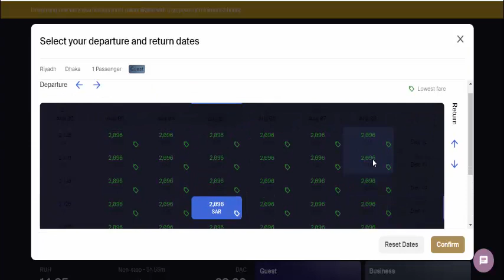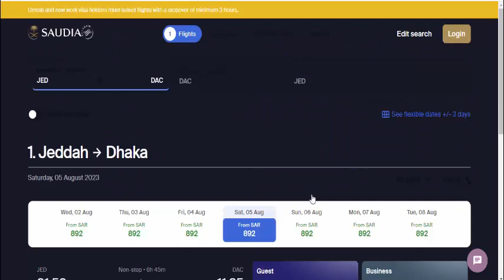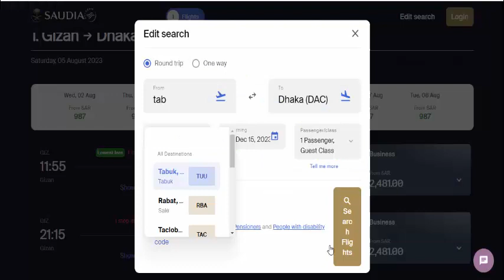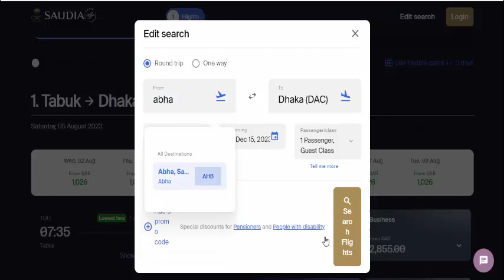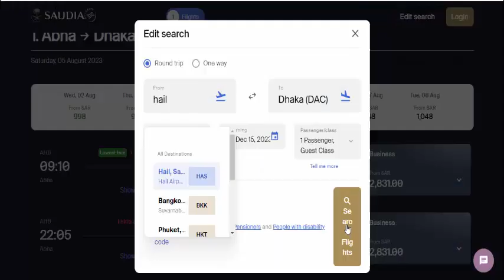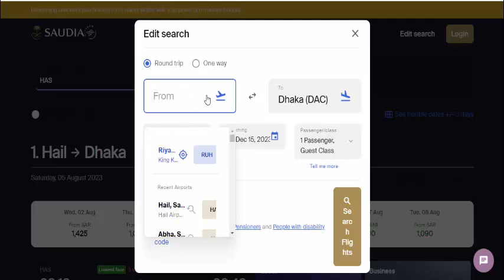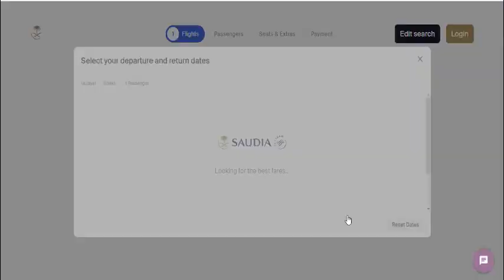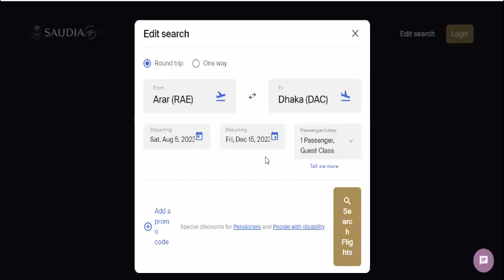সিঙ্গেল এবং রিটার্ন । সৌদি টু বাংলাদেশ । সৌদি এয়ারলাইন্স ২০২৩